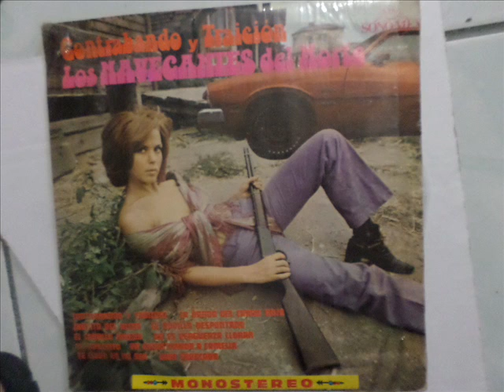LOS NAVEGANTES DEL NORTE- LA VANDA DEL CARRO ROJO